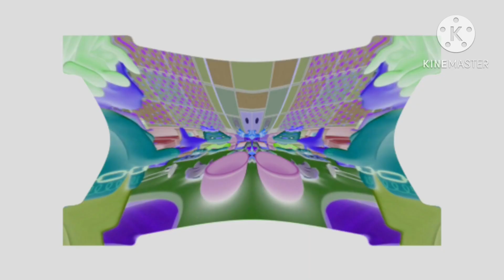Sid the Science kid Effects in low voice